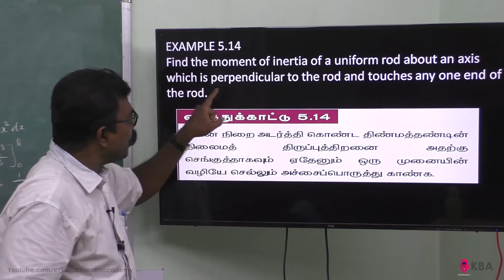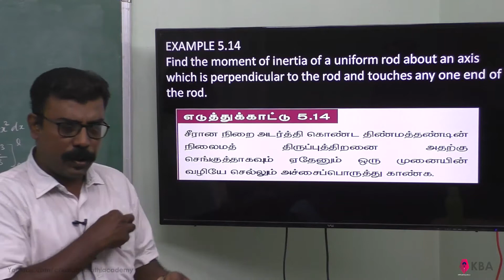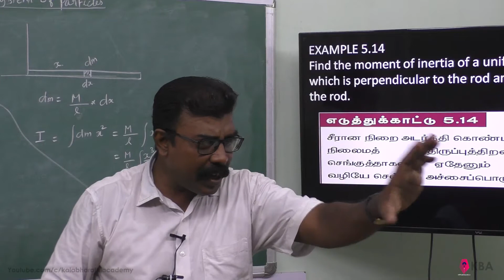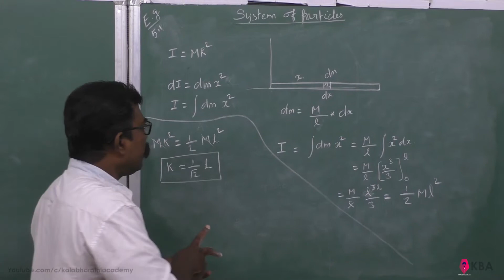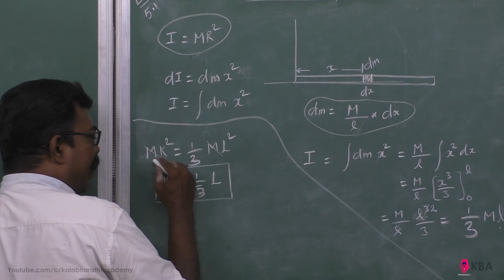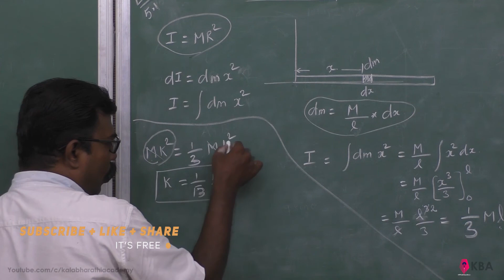14.Physics | Motion of system of particles & rigid bodies | Example 5.14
Find the moment of inertia of a uniform rod about an axis which is perpendicular to the rod and touches any one end of the rod.